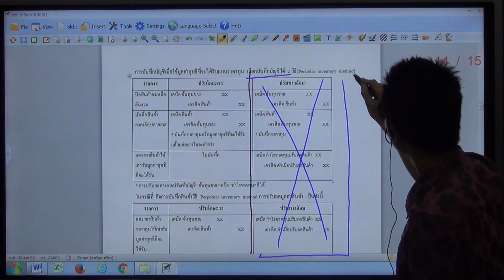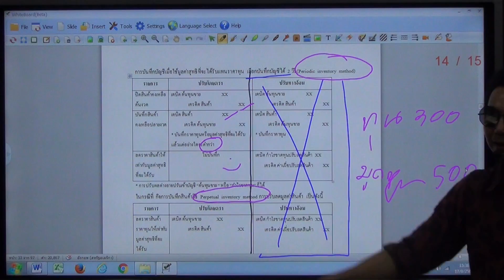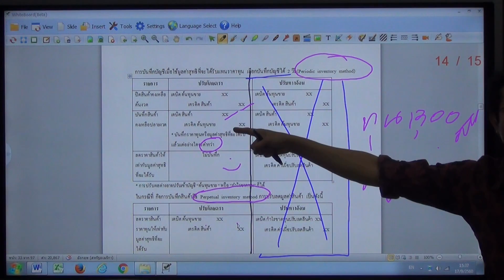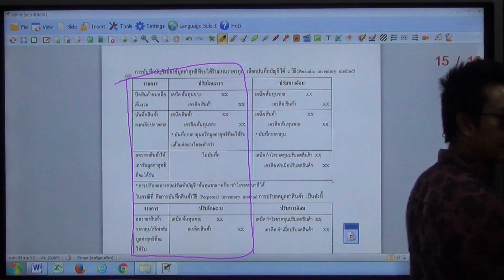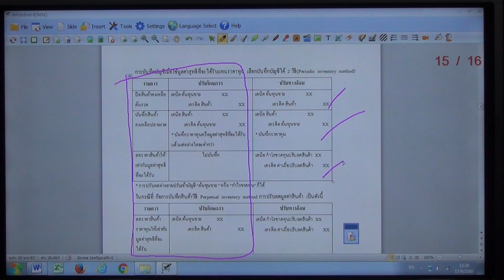บันทึกปรับปรุงสินค้าคงเหลือสิ้นปีทั้งแบบ Periodic และ Perpetual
ติวผู้สอบบัญชีภาษีอากร วิชาการบัญชี Yellowการบัญชี โดย อ.มานพ สีเหลือง โทร.